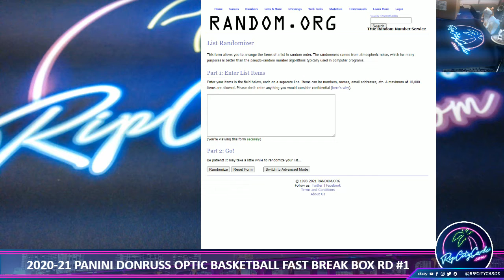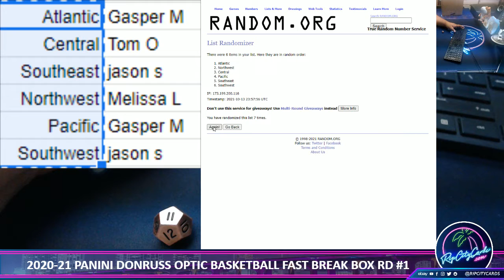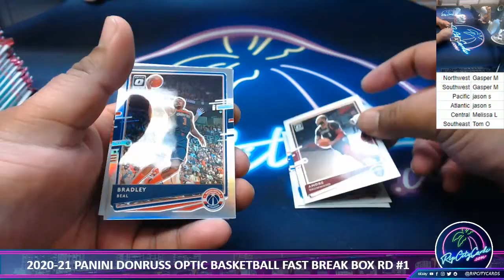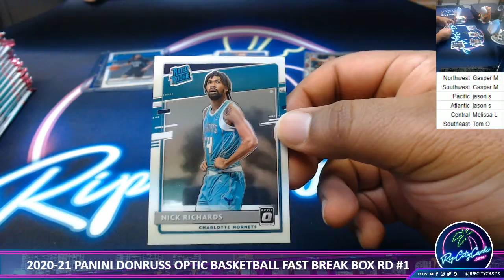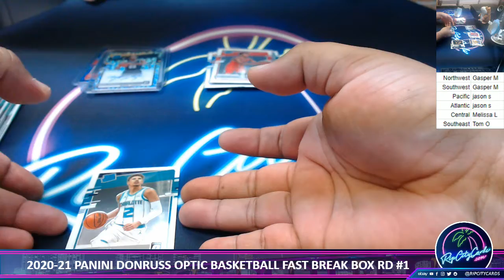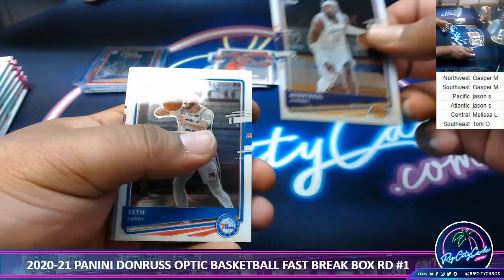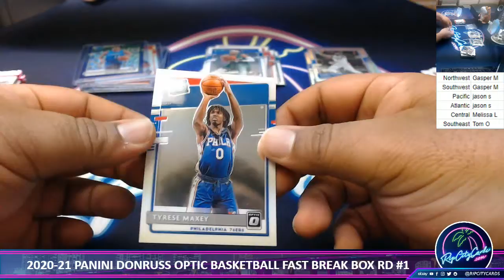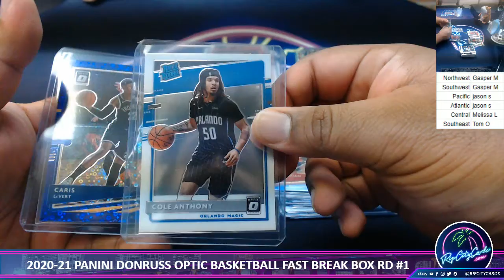2020-21 PANINI DONRUSS OPTIC BASKETBALL FAST BREAK BOX RANDOM DIVISIONS #1